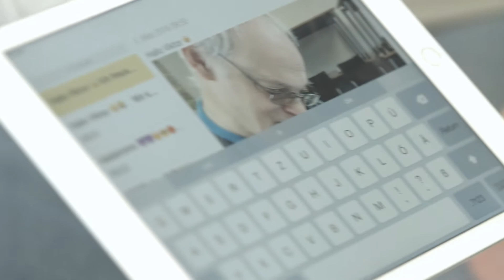Outtakes Osnabrück Inklusiv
Outtakes zum Kinospot „Osnabrück Inklusiv“ der Werbeagentur Die Etagen